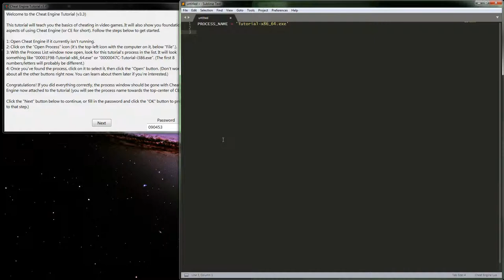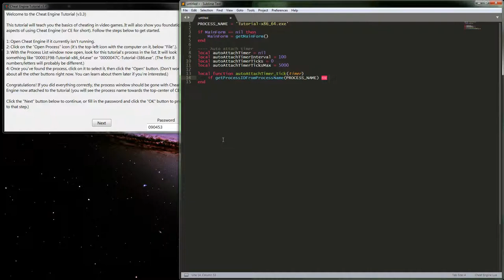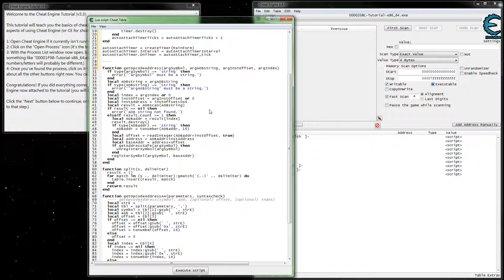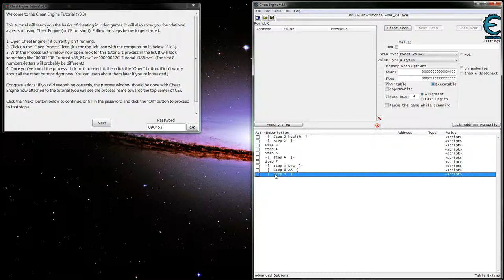Auto Attach to Process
In this video I go over setting up an auto attach timer in Lua.